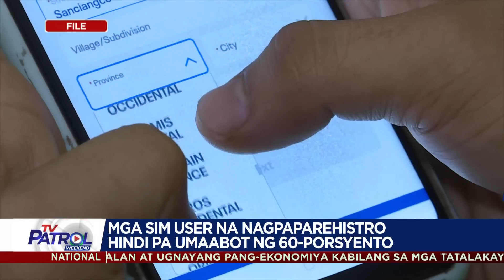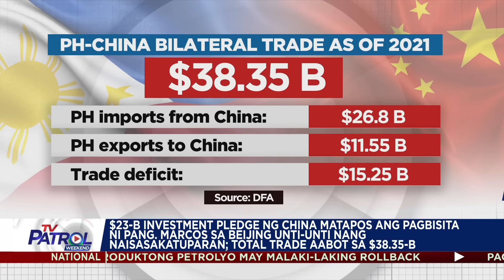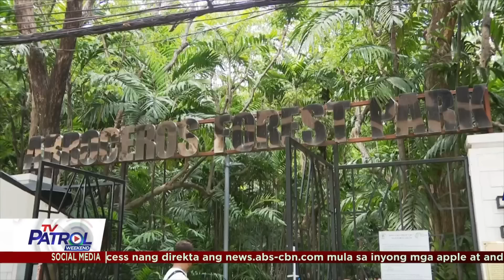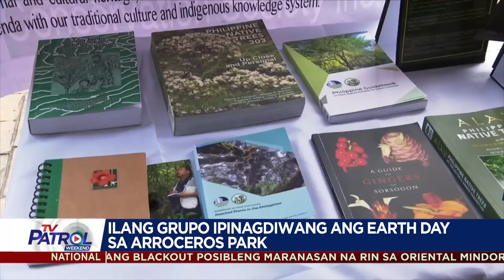TV Patrol Weekend Playback | April 22, 2023